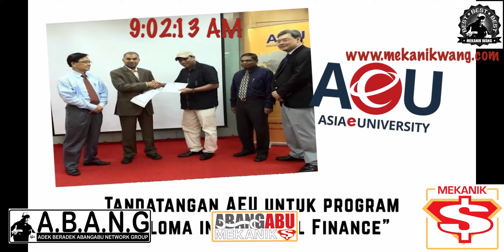ILMU WANG DUNIA AKHIRAT 26 JUN